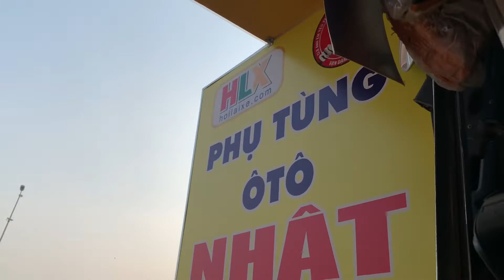Review tận cảnh sét ắp đầy đủ phụ kiện cho bộ còi hơi Huyndai Trago anh trai Hưng yên